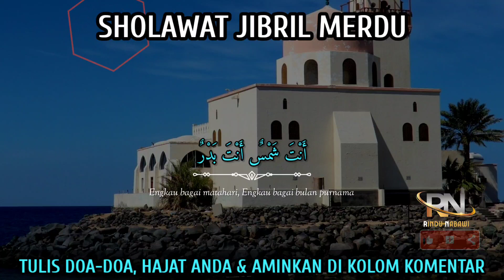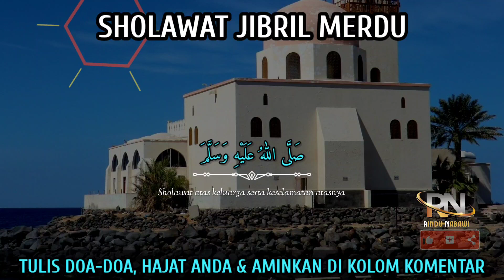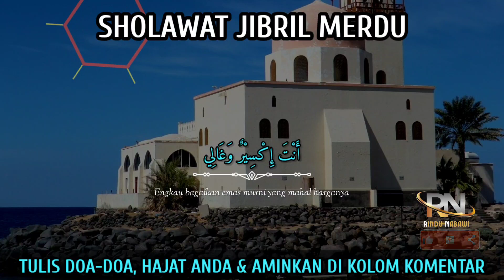SHOLAWAT NABI PALING MUSTAJAB, Sholawat Penarik Rezeki Dari Segala Arah, Sholawat Jibril Merdu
Original Sound By : RINDU NABAWI
Recitation : Aribata NM
Editor : tuChin
Footage : By Pexel & Pixelbay
Editing With : KINEMASTER

Urwah alBariqi